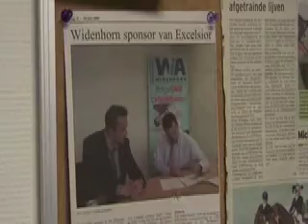7/1/2009 Sponsor aan het woord: Anco Euser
Wie zit er achter de bedrijfsnaam? Wat doet het bedrijf? En wat heeft die persoon met Excelsior? Over hun bedrijf en over Excelsior. Deze keer Anco Euser van Widenhorn Industriële Automatisering.